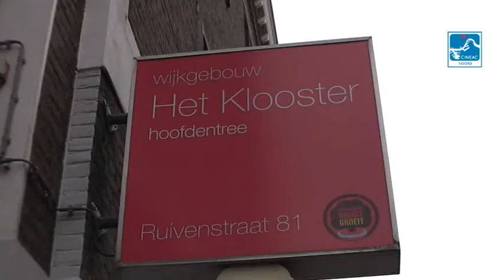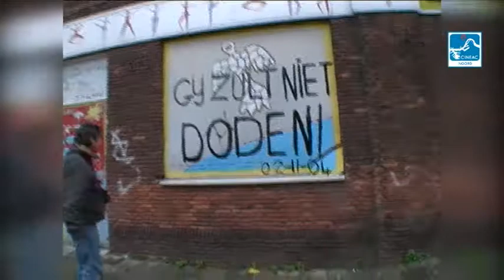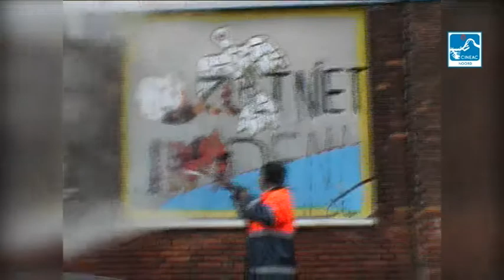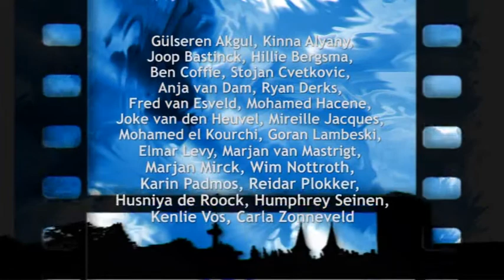Cineac Noord - Uitzending 29 oktober 2014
1 Divali in het Klooster
2 Krentenbollenfestival in Studio de Bakkerij
3 Gij zult niet doden 10 jaar geleden